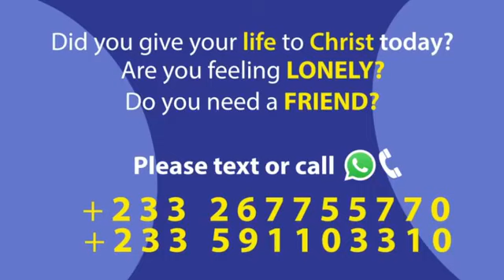HIS PRESENCE SERVICE 24-10-2022 WITH BISHOP EDWIN MORGAN OGOE SEASON TWO EPISODE (3)MACHANEH CATHED